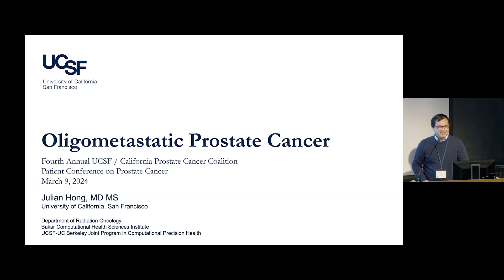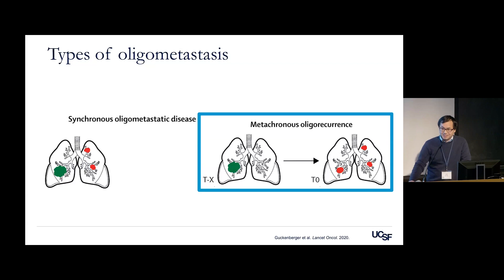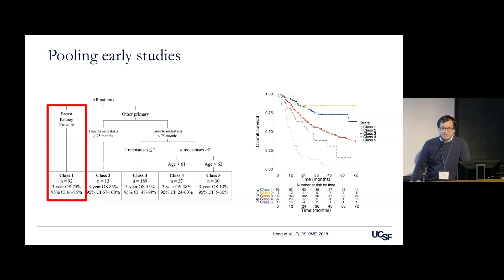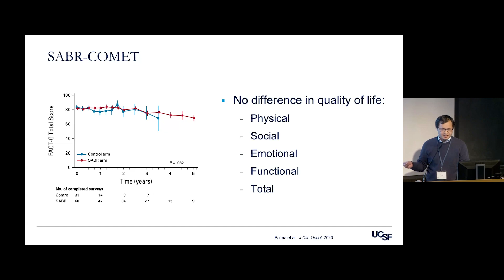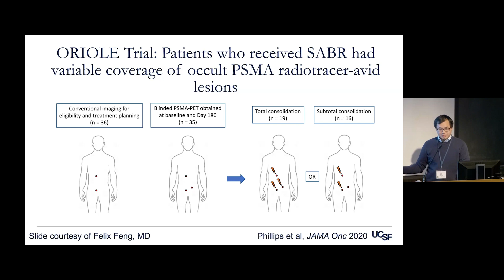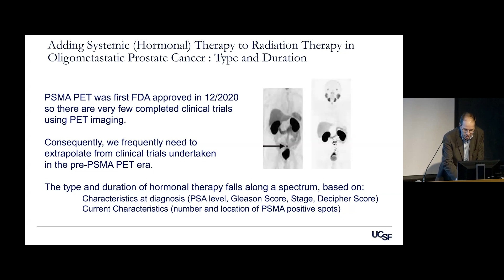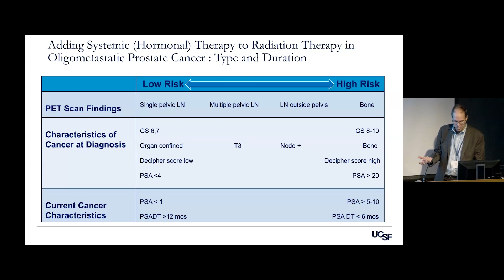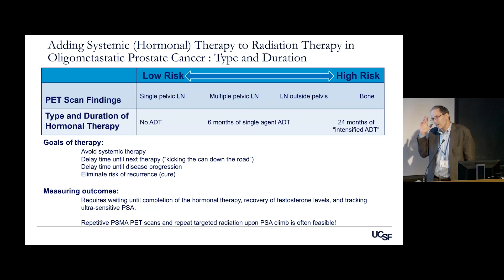What is Oligometastatic Prostate Cancer?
As part of the 2024 Prostate Cancer Patient Conference, Drs. Julian Hong and Eric Small discuss oligometastatic prostate cancer and its management with radiation and systemic therapies. Recorded on 03/09/2024. [Show ID: 39766]